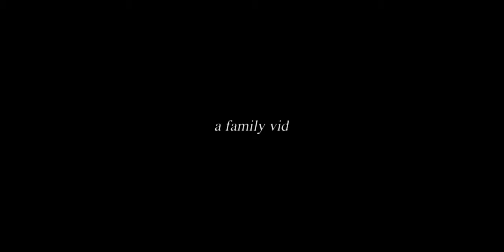Anxious To Upload Videos Like This (FUJI XT4 VLOG)